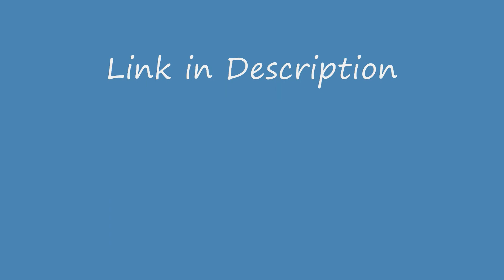Minecraft: Necromancy Mod